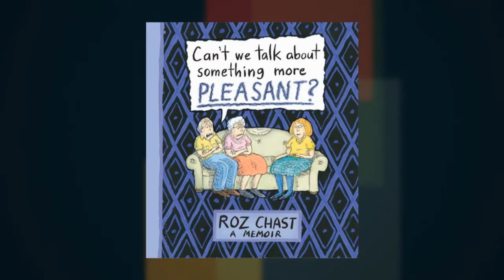Roz Chast on Can't We Talk about Something More Pleasant? at Miami Book Fair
Jeffrey Brown interviews author and famed New Yorker cartoonist Roz Chast about her National Book Award-nominated memoir, Can't We Talk About Something More Pleasant? at Miami Book Fair International 2014.

FROM THE PUBLISHER:
#1 New York Times Bestseller and 2014 NATIONAL BOOK AWARD FINALIST

In her first memoir, Roz Chast brings her signature wit to the topic of aging parents. Spanning the last several years of their lives and told through four-color cartoons, family photos, and documents, and a narrative as rife with laughs as it is with tears, Chast's memoir is both comfort and comic relief for anyone experiencing the life-altering loss of elderly parents.

When it came to her elderly mother and father, Roz held to the practices of denial, avoidance, and distraction. But when Elizabeth Chast climbed a ladder to locate an old souvenir from the “crazy closet”-with predictable results-the tools that had served Roz well through her parents' seventies, eighties, and into their early nineties could no longer be deployed.

While the particulars are Chast-ian in their idiosyncrasies-an anxious father who had relied heavily on his wife for stability as he slipped into dementia and a former assistant principal mother whose overbearing personality had sidelined Roz for decades-the themes are universal: adult children accepting a parental role; aging and unstable parents leaving a family home for an institution; dealing with uncomfortable physical intimacies; managing logistics; and hiring strangers to provide the most personal care.

An amazing portrait of two lives at their end and an only child coping as best she can, Can't We Talk about Something More Pleasant will show the full range of Roz Chast's talent as cartoonist and storyteller.